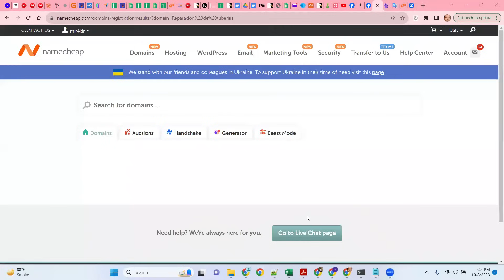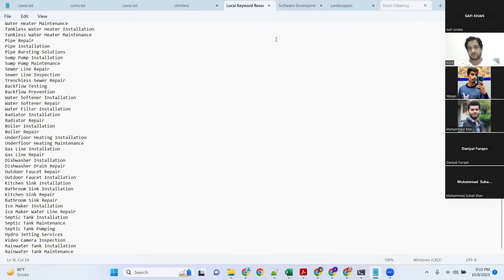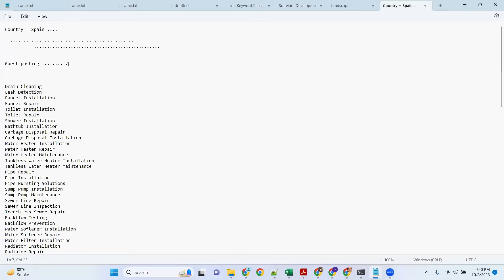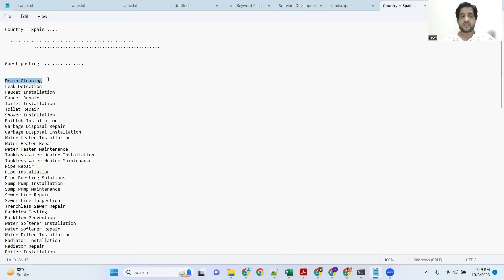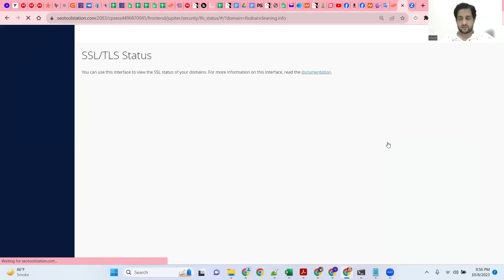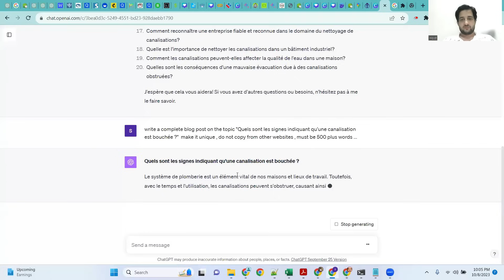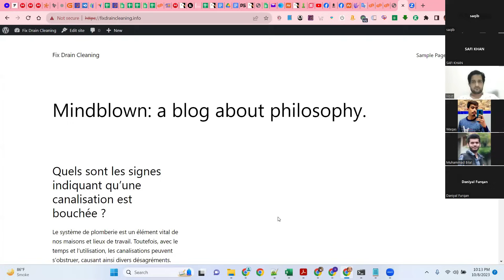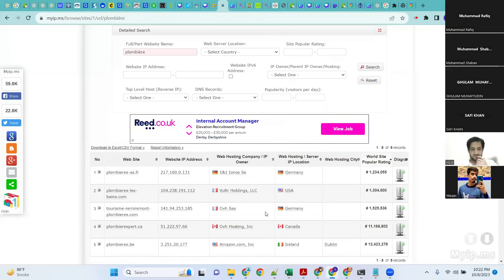Road Map to First 1000$ | Learn Skill Make Money Online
★彡[ꜱᴏᴄɪᴀʟs]彡★